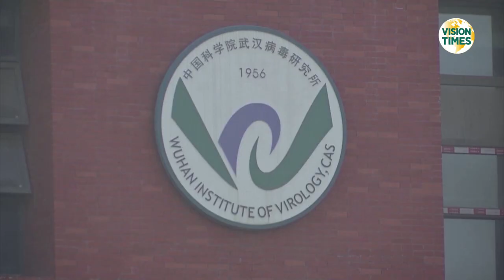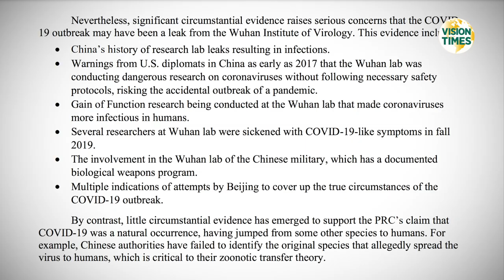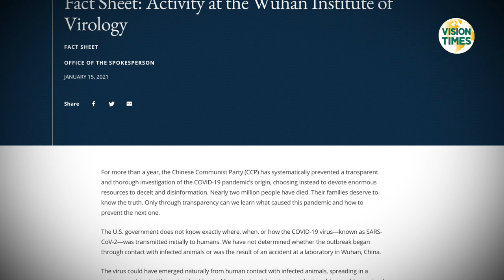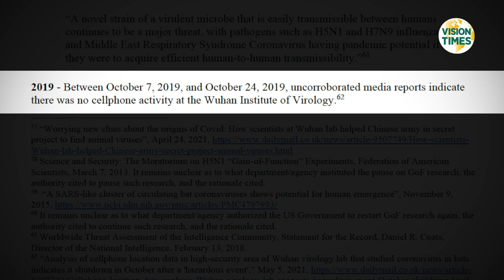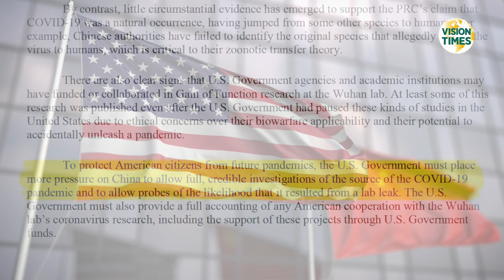Wuhan Lab and COVID-19 Origin Report From US House Subcommittee on Intelligence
The newly unclassified interim report from the US House Permanent Select Committee on Intelligence stated that the origin of COVID-19 was overwhelmingly likely to be the Wuhan Lab in China.
The report stated, “There is overwhelming circumstantial evidence … to support a lab leak as the origination of COVID-19.”

The evidence included in the report is that

• China’s history of research lab leaks resulting in infections.

• Warnings from U.S. diplomats in China as early as 2017 that the Wuhan lab was
conducting dangerous research on coronaviruses without following necessary safety
protocols, risking the accidental outbreak of a pandemic.

• Gain of Function research being conducted at the Wuhan lab that made coronaviruses
more infectious in humans.

• Several researchers at Wuhan lab were sickened with COVID-19-like symptoms in fall 2019.

• The involvement in the Wuhan lab of the Chinese military, which has a documented
biological weapons program.

• Multiple indications of attempts by Beijing to cover up the true circumstances of the
COVID-19 outbreak.

According to Department of State “Fact Sheet: Activity at the Wuhan Institute of Virology”, as early as 2016, Wuhan Institute of Virology (WIV) researchers were conducting experiments involving RaTG13. the bat coronavirus identified by the WIV in January 2020 as the closest sample to the SARS-CoV-2 virus—the virus that causes COVID-19.

The Wuhan Institute of Virology has not been transparent or consistent about its record of studying viruses most similar to the COVID-19 virus, including “RaTG13.”

Congressman Jim Jordan wanted to get to the bottom of this fundamental question. “17 months, 150 million cases worldwide, 600,000 Americans lost their lives. Where did this thing start? Did it jump from animal to humans, or was it a leak from a lab in Wuhan, China?”
 He quoted Secretary of State Blinken: “We’ve got real concerns about the methodology and process that went into the WHO report”.

Congressman Stephen Scalise, Ranking member of select committee on the coronavirus crisis
 said "President Biden needs to just come out and say he's not going to give away our IP, our friends around the world are saying this would be ridiculous to do when the German Chancellor is saying don't do it because they know how dangerous that would be, especially given it to China". “We ought to know that we ought to find out about that we ought to do actual investigation in hearing to look into it because we sure don't want this to happen again." He added.

Congressman James E. Clyburn, Chairman of the House Select Committee on the Coronavirus Crisis said , “We need you to take their recommendations, seriously, and fix the problems they identify.”
 “Select subcommittees investigation is ongoing. This hearing is just the beginning.”

Reporter:         Juliet Wei
Narration:        James Houston White
Video Editor:    Andrew Ji
Vision Times News

Bringing you Truth, Inspiration, Hope.